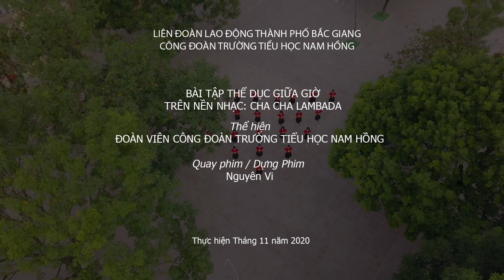BÀI THỂ DỤC GIỮA GIỜ I TRƯỜNG TIỂU HỌC NAM HỒNG I CHA CHA LAMBADA